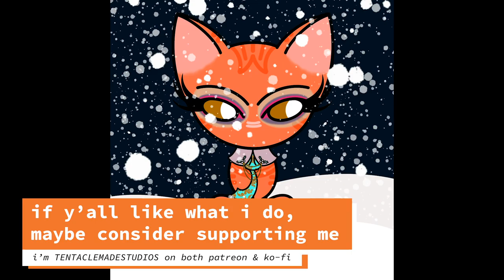vlog: decade's end journey's end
hey, y'all, we've made it! 2019 ends in just a few hours

...i honestly wasn't sure we were going to make it

so, take a rest, enjoy your evenings, and hopefully, 2020 will be better

Osvaldo, Garot Michael Conklin, Garot Michael Conklin - Embers in the Dark